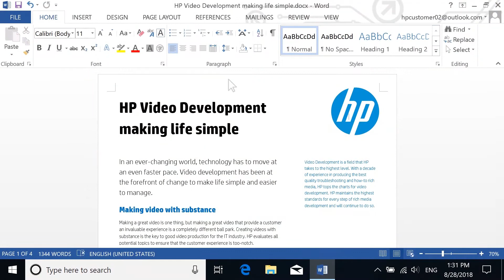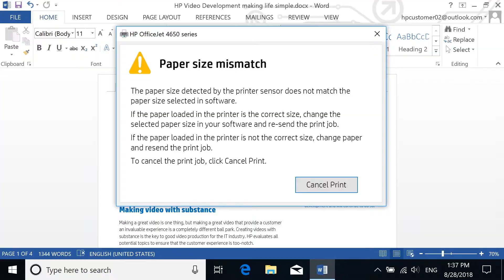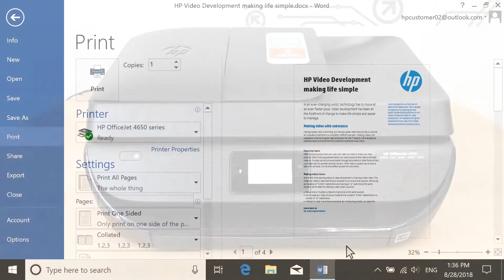Come risolvere errori di mancata corrispondenza carta in Windows per stampanti HP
Informazioni su come risolvere errori di mancata corrispondenza carta in Windows per stampanti HP. Per saperne di più sugli errori di mancata corrispondenza carta, visitare il nostro sito di supporto

Ulteriori opzioni di supporto per la stampante in uso sono disponibili alla pagina

Seguire queste istruzioni per risolvere errori di mancata corrispondenza carta in Windows per stampanti HP:
- Ricaricare la carta e quindi impostare le corrette impostazioni della carta nel programma da cui si stampa.
- Sulla stampante, rimuovere tutta la carta da tutti i vassoi carta.
- Allineare la pila di carta, e quindi ricaricarla nel vassoio.
- Far scorrere le guide di larghezza e lunghezza della carta.
- Sul computer, selezionare File e quindi selezionare Stampa.
- Sotto Stampante o Nome, selezionare la freccia giù, e quindi nell’elenco a discesa, selezionare la stampante.
- Selezionare Preferenze, Proprietà, o Proprietà stampante.
- Selezionare la scheda Qualità carta.
- Selezionare il menu a discesa Origine carta e selezionare il vassoio della stampante in cui è stata caricata la carta.
- Selezionare Avanzate.
- Selezionare Formato carta, e quindi nell’elenco a discesa selezionare il formato della carta caricata nella stampante.
- Selezionare OK, quindi selezionare OK di nuovo per salvare le impostazini carta.
- Selezionare Stampa per cercare di stampare il documento.
- Se l’errore persiste, passare alla fase successiva.
- Il ripristino della stampante potrebbe eliminare un errore di mancata corrispondenza della carta non reale.
- Con la stampante accesa, scollegare il cavo di alimentazione della stampante, quindi scollegare l’altra estremità del cavo dalla presa elettrica.
- Attendere almeno sessanta secondi, quindi collegare il cavo di alimentazione direttamente ad una presa a muro.
- Ricollegare l’altra estremità del cavo di alimentazione alla stampante.
- La stampante si accende automaticamente.
- Altrimenti, premere il pulsante di accensione, e quindi provare a stampare di nuovo.